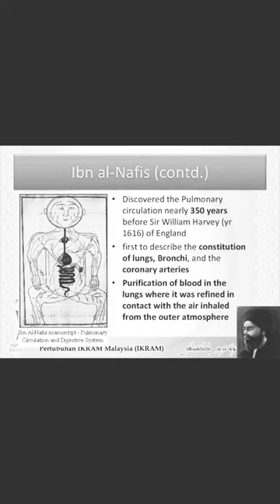Discovery Of Human Blood Circulation | Ibn al Nafis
ʿAlāʾ al-Dīn Abū al-Ḥasan ʿAlī ibn Abī Ḥazm al-Qarashī al-Dimashqī, known as Ibn al-Nafīs, was an Arab polymath whose areas of work included medicine, surgery, physiology, anatomy, biology, Islamic studies, jurisprudence, and philosophy. Wikipedia
Born: 1210, Damascus, Syria
Died: 17 December 1288, Cairo, Egypt
Full name: Ala-al-din abu Al-Hassan Ali ibn Abi-Hazm al-Qarshi al-Dimashqi
Notable work(s): Commentary on Anatomy in Avicenna's Canon
Main interest(s): medicine; surgery; physiology; anatomy; biology; Islamic studies; jurisprudence; philosophy
Books: Al-Shamil fi al-Tibb, Kitab al-Mukhtar fi al-Aghdhiya
Influenced by: Ibn Sina, Muhammad